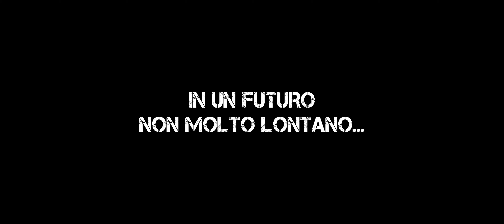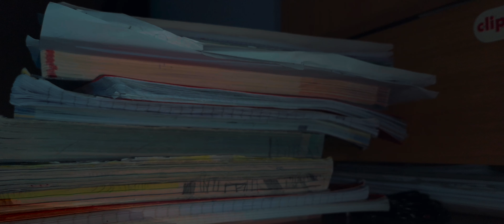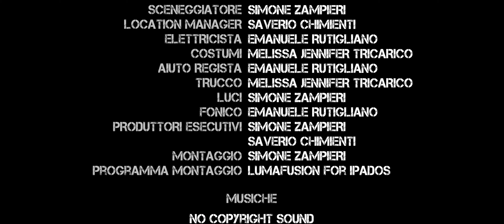FILM COVID - GLI ANNI VENTI - IL CORTOMETRAGGIO - SOTTOTITOLI [4K UHD] [CINEVLOG #14] [4th FILM]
FILM COVID, CORONAVIRUS FILM GRATIS FREE

REGIA DI SIMONE ZAMPIERI

L'utlimo cortometraggio da guardare veramente! L'ultimo dei tre sulla serie sul covid-19 e il più importante! A distanza di un anno dal lockdown che passerà alla storia.
Aspetta il 9 marzo alle ore 17.00 per guardarlo come première, condividi questo link a tutti i tuoi amici, è veramente importante.

TRAMA
Dopo l'inferno s'intravede il paradiso solitamente, non è il caso di Simone, il protagonista che non riesce a vedere oltre le sue quattro mura, sentimenti provati anche da Melissa e Saverio, i suoi migliori amici. Dopo una sfilza di DPCM e tante incomprensioni forse è arrivato il momento di uscire, anche se non si accorgono che in realta è ancora zona rossa, però tra un incomprensione e l'altra aspettano, fino a quando in un futuro potranno dire addio a tutte le limitazioni e potranno finalmente abbracciarsi.

PRODUZUONE: THE FRIENDS FILMS
IN COLLABORAZIONE CON: SIMONE ZAMPIERI VIDEOGRAPHY

Tutti i fatti presenti nell'opera sono puramente casuali e non vogliono rappresentare nulla di reale e/o concreto.

Segui la page Instagram per novità: @simonezampieri_videography

Per segnalazioni utilizzare l'indirizzo e-mail sopraindicato.
Sbagliare è umano e alcuni errori possono essere presenti.

Perché noi lavoriamo!
Il filmato è stato prodotto da THE FRIENDS FILMS BARI PRODUCTION e distribuito con la mascherina, nelle nostre ciabatte a casa, senza mai incontrarci, organizzandoci ognuno a casa propria; tutto gratuitamente da SIMONE ZAMPIERI videography.

DICEMBRE 2020 - MARZO 2021
Amicizia, collaborazione. We are mates, we are friends.
Sentimentalismo, professionalità, passione.